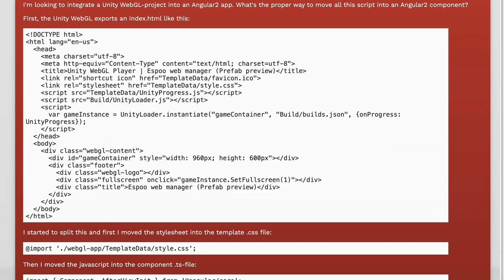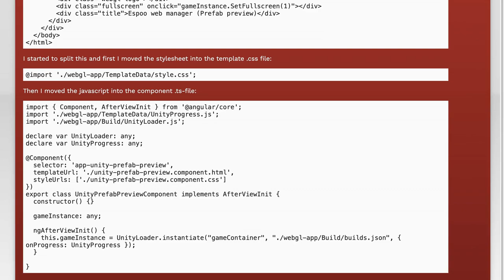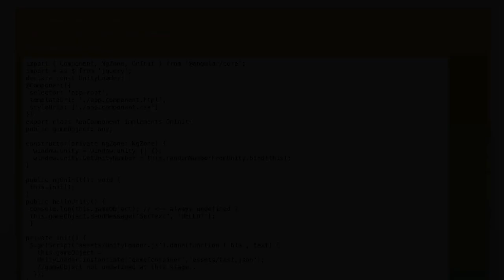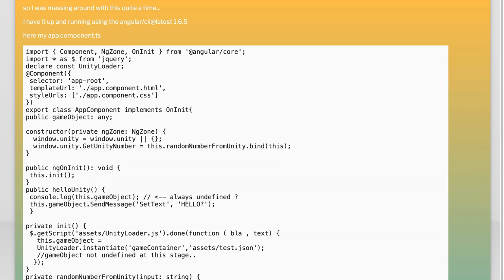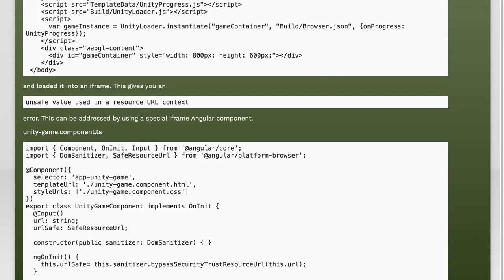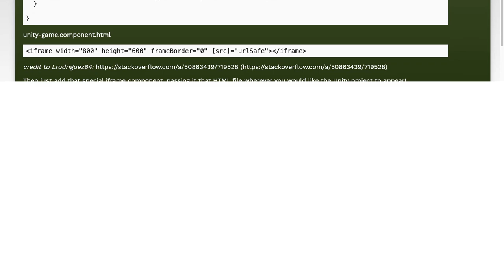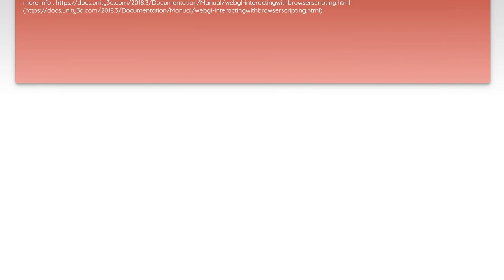How to Import a Unity WebGL Project into an Angular2 Component: Step-by-Step Guide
In this video, we'll walk you through the process of importing a Unity WebGL project into an Angular2 component. Whether you're a game developer looking to integrate your Unity project into a web application or a web developer aiming to enhance your site with interactive 3D content, this step-by-step guide will provide you with the essential knowledge and tools to seamlessly combine Unity and Angular2.

Today's Topic: How to Import a Unity WebGL Project into an Angular2 Component: Step-by-Step Guide

Related to: howtoimportaunitywebglproject, importunitywebglintoangular2, unitywebglangular2integration, step-by-stepguideunitywebglangular2, unitywebglprojectangular2component, unitywebglangular2tutorial, unitywebglangular2step-by-step,